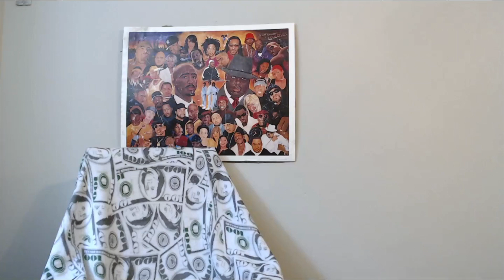JUMANJI: THE NEXT LEVEL - Official Trailer Reaction !!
Thank all of you all for the continuous love and support we're not stopping till we reach the top and even then we still grinding.